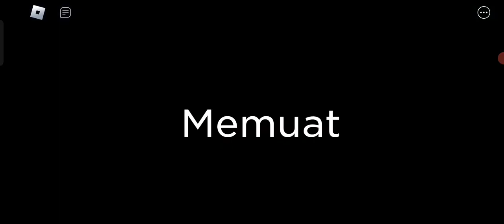Beginning |Spider (Roblox) part 1